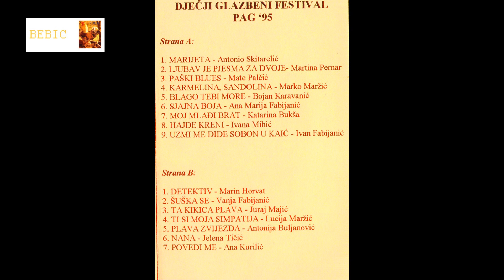NANA "JELENA TIČIĆ"